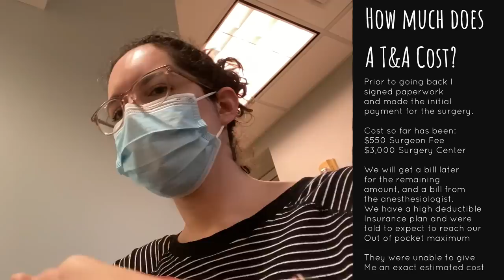TONSILLECTOMY IN TODDLER / Experience, Recovery & Tips From Nurse Practitioner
TONSILLECTOMY IN TODDLER / Experience, Recovery & Tips from Nurse Practitioner. In today’s video I’ll walk you through the experience of our toddler getting a Tonsillectomy, taking you through the post op recovery, and giving some tips for you if you or your children are having your tonsils removed.

00:00 Intro
2:00 How much does a tonsillectomy and adenoidectomy cost?
07:00 Post Op Day 2 Tonsillectomy
11:00 Ideas for getting kids to drink post tonsillectomy
20:30 One Week Post Tonsillectomy Update
24:00 What are the indications for a tonsillectomy?
24:22 How many strep infections before they need a tonsillectomy?
27:20 How to determine if they are bleeding after their Tonsillectomy
27:50 How to reduce the risk of bleeding after a tonsillectomy

Here are my tips for T&A’s that will hopefully help with your experience and recovery if you or your children have to have one. WE will go over how long it takes to recover from a tonsillectomy, some management strategies to reduce pain and bleeding after having your tonsils out, and what timeline things typically improve after a T&A in